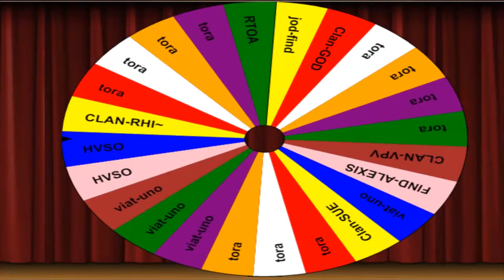Pengundian Paket Promo April Day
Di awal April, Indogamers menghadirkan Promo April Day yang akan memberikan kamu banyak bonus dan bikin kamu ketagihan beli tiap hari!! Dengan membeli Promo April Day, kamu akan mendapatkan berbagai bonus dengan banyak pilihan paket...

Persyaratan undian
Membeli atau Perpanjang Root Admin berlaku kelipatan
Setiap Pembelian atau perpanjang mendapatkan 1 poin
Poin mulai di hitung berlaku tanggal 15-30 April 2016

Selamat kepada para pemenang Event Paket Promo April Day

Kunjungi juga Games Indogamers

One Stop Solution, Gamers Destination